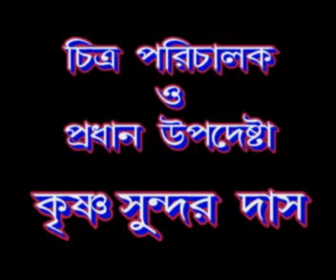Vrindaban Sundarananda sukanta